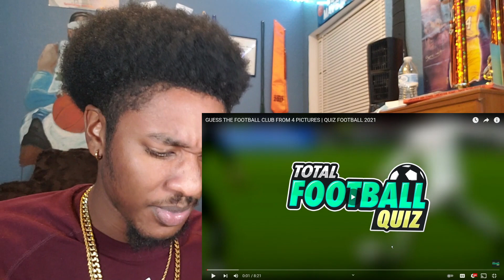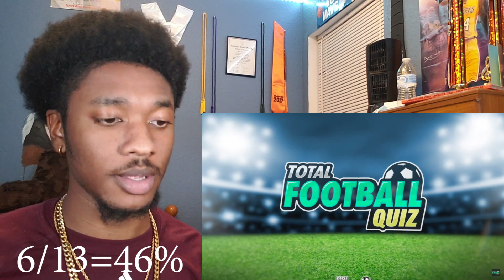NBA Fan Plays GUESS THE FOOTBALL CLUB FROM 4 PICTURES!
GUESS THE FOOTBALL CLUB FROM 4 PICTURES | QUIZ FOOTBALL 2021